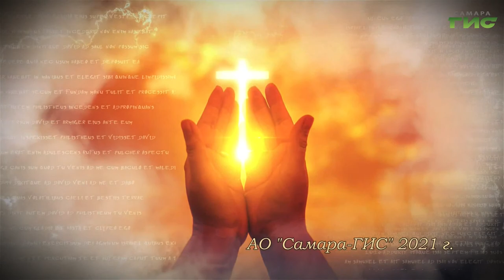"Иконописный китч и клюква"/ "Просто о вере" от 13.09.2021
Иконописный китч и клюква. Чего не стоит допускать при иконописании и иконопочитании. Поговорим об этом в программе "Просто о вере".